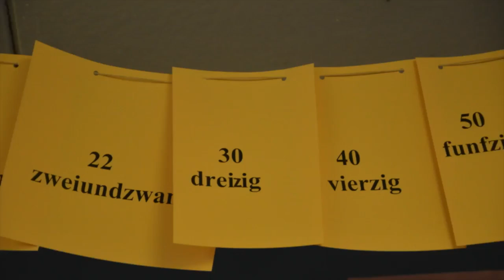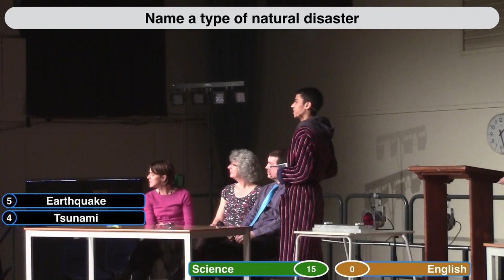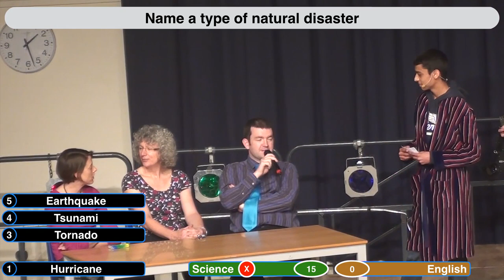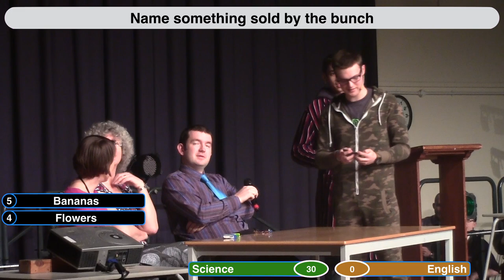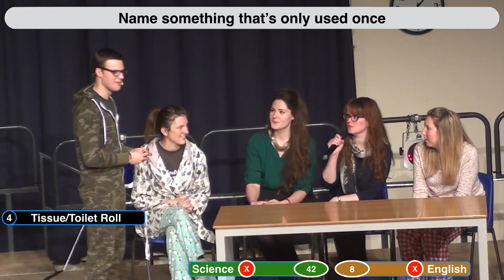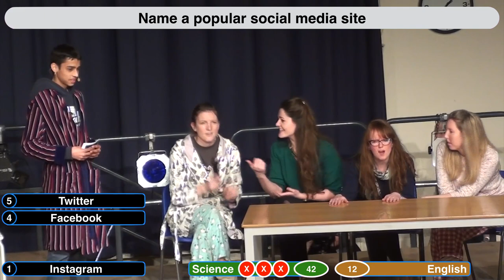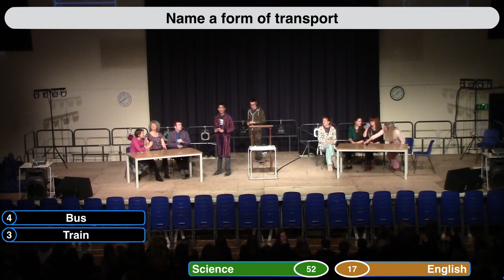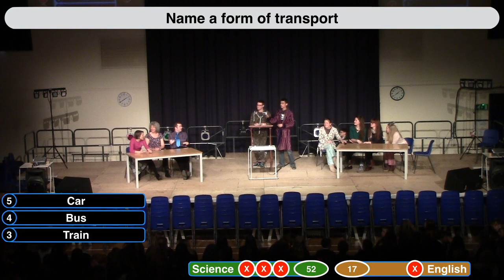Family Fortunes 2014 - Ashcombe Charities Week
Day 1 of Charities Week 2014 at The Ashcombe School